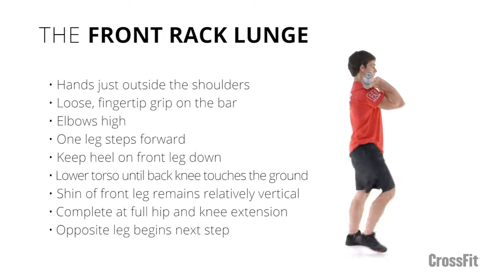Front Rack Lunge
CONFIGURAÇÃO:
Mãos afastadas dos ombros;
Grip suave na barra (ela poderá ficar apoiada na ponta dos dedos se for confortável);
Cotovelos altos;
EXECUÇÃO:
Uma das pernas dará um passo à frente;
Manter o calcanhar da perna da frente para baixo;
O tronco assume uma posição inferior, enquanto o joelho da perna oposta toca o chão;
A perna dianteira permanece relativamente vertical;
Complete a extensão de quadril e joelho;
O pé oposto inicia o próximo passo;